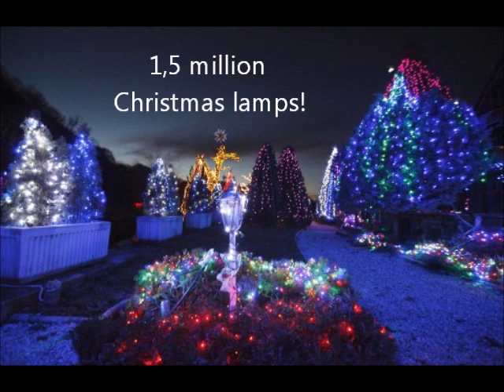1,5 million Christmas lights - Croatia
Božićna priča obitelji Salaj iz Hrvatske!
Christmas tale of Salaj family from Croatia with 1,5 million Christmas lights!
Sretan Božić!
Merry Christmas!
Feliz Navidad!